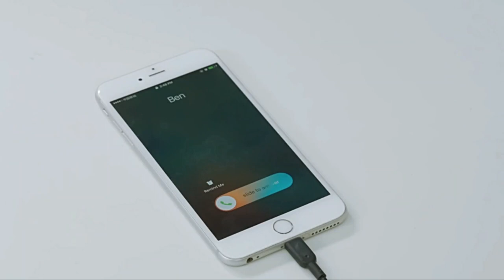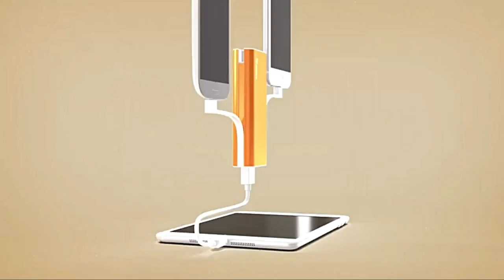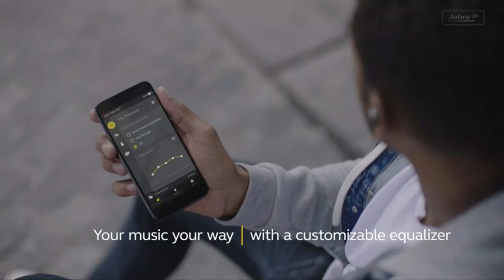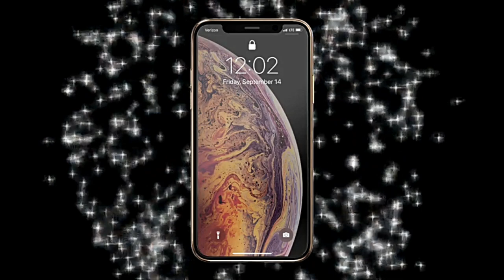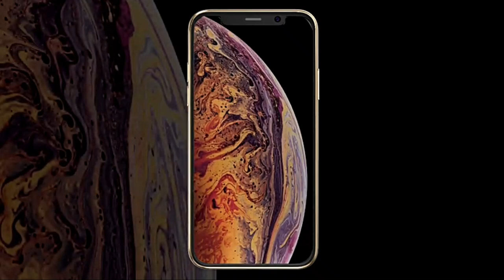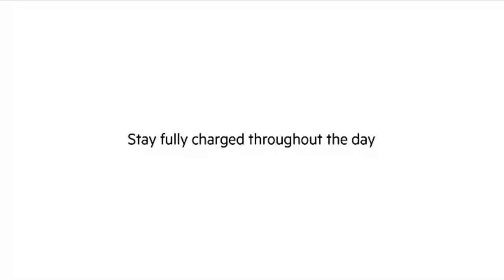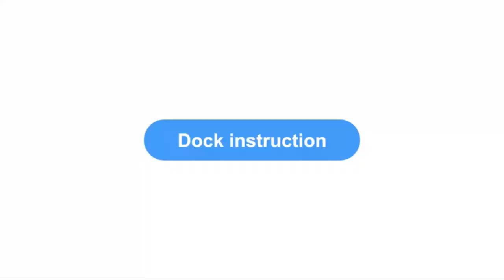10 New Tech Gadgets For Smartphone User 2020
10 New Tech Gadgets For Smartphone User 2020
1) 0:15 🔥  Anker PowerLine II
Amazon Price (Paid Link)
Aliexpress Price
2) 0:52 🔥  Jackery Bolt 6000 mAh Portable Battery
Aliexpress Price
3)1:22 🔥 Lopie Sea Island Cotton Series iPhone Case
Aliexpress Price
4) 2:19 🔥  Jabra Elite 75t Wireless Earbuds
5) 3:20 🔥  WHOOSH! Screen Cleaner
Aliexpress Price
6) 3:50 🔥  Maxboost iPhone Screen Protectors
Aliexpress Price
7) 4:19  🔥  ULTIMATE EARS WONDERBOOM 2
Aliexpress Price
8) 5:03 🔥  Belkin Boost Up Wireless Charging Dock for iPhone and Apple Watch
Aliexpress Price
9) 5:35 🔥  VUP Running Armband
Aliexpress Price
10)6:38 🔥  Sony NW-A45 Walkman MP3 Player
Aliexpress Price

Smartphones really updating with regular with some new tech gadgets day by day and smartphone has become such a big part of our lives in 2020 too. We use them as alarm clocks, for communication, and for payments. You probably already have a smartphone with you whenever you leave the house, but that’s not to say there couldn’t be a few more conveniences.  If you’re in the market for some new tech or a few cool add-ons, However, there’s more to them, and we at The Smartphone made a list of 10 awesome smartphone gadgets that people really love. Some look as if they came out of a sci-fi book! Below are some of our favorite portable tech deals going right now. Check them out! and get inspired!

top 10,latest gadgets,
smart products,
amazon,
gadgets under 1000,
the smartphone,
New Tech Gadgets 2020,
technology,
new technology,
new tech gadgets 2020 on amazon